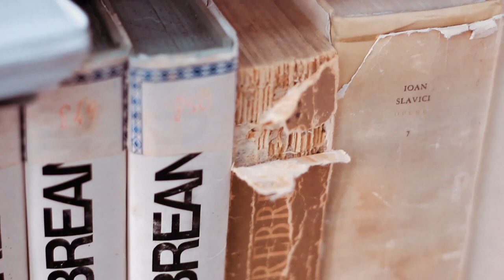Biblioteca - 2 Petru - Rei Abrudan